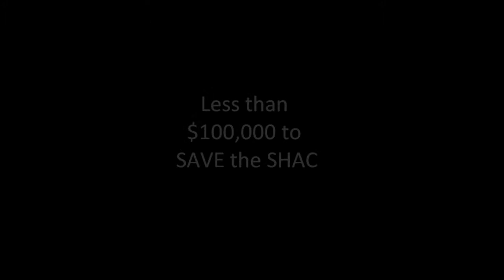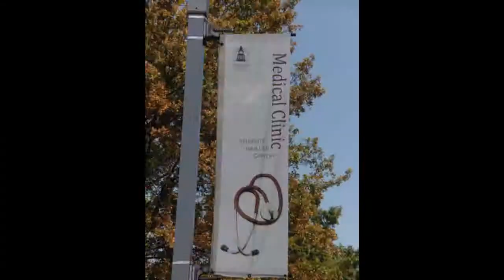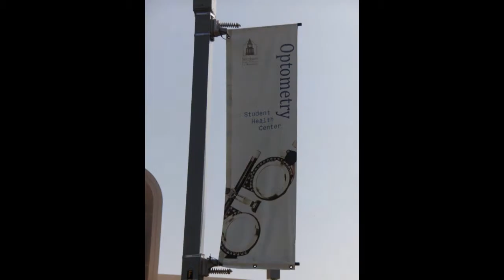Latest SHAC documentary update. Part 1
Where has all the money gone at SIU? How can they spend millions of dollars on athletics and fun and games and not student services? What happened to the SHAC, Bus routes for aviation students, check cashing in the Student Center, affordable nutritious meals by Chartwells, books in the Library, and finally layoffs, furloughs, and the dismissal of math and science faculty.

Students Demand Answers!